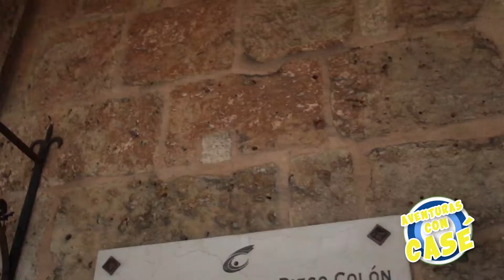alcazar de Colón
El Alcázar de Colón o Palacio Virreinal de Don Diego Colón es un palacio de inicios del siglo XVI, ubicado en la Plaza de España en la Ciudad Colonial de Santo Domingo, Republica Dominicana.